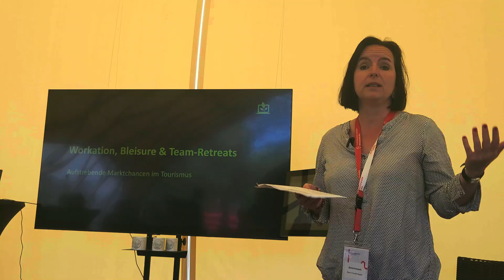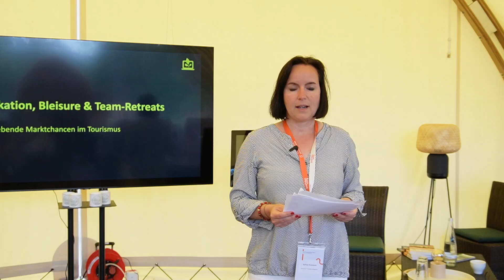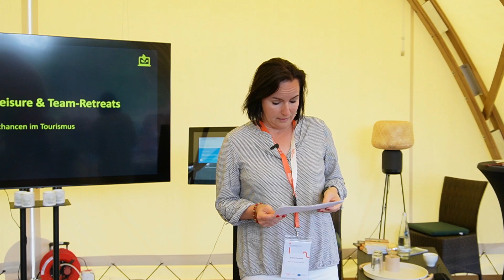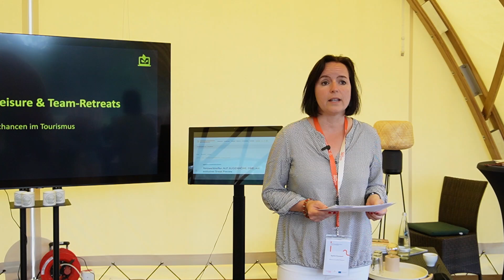Workation, Bleisure & Team-Retreats – aufstrebende Marktchancen im Tourismus - Sylvie Konzack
Erfahren Sie in diesem Video, warum Workation, Bleisure und Team-Retreats die neuen Top-Trends im Geschäftsreisemarkt sind und welche Chancen sich daraus für den Tourismus ergeben. Vom inspirierenden Brainstorming auf dem Gutshof bis hin zu Team-Aktivitäten am Lagerfeuer – entdecken Sie, wie Unternehmen und Tourismusdienstleister innovative Arbeits- und Freizeitkonzepte kombinieren. Mit aktuellen Studien und Praxisbeispielen beleuchtet Sylvie Konczak die wachsende Bedeutung von Bleisure und Workation in der Arbeitswelt nach Corona und zeigt, wie diese Trends den Markt nachhaltig verändern.

Sylvie Konzack -
Journalistin seit 15 Jahren im Bereich Hospitality und Neue Arbeitswelten. Mit-Gründerin & Chefredakteurin des Magazins Bleisure Traveller für Bleisure & Workation. Verantwortet das Magazin SO!APART insight für Akteure im Segment Serviced Apartments.

Das Tourismusnetzwerk ist das Businessportal und soziale Netzwerk für den Brandenburger Tourismus. Hier finden Sie die richtigen Ansprechpartner zu jedem Tourismusthema, einen gemeinsamen Veranstaltungskalender der Fachverbände und Tourismusorganisationen, aktuelle Nachrichten, Förderung, Kooperationsangebote und E-Learnings. Jetzt anmelden!